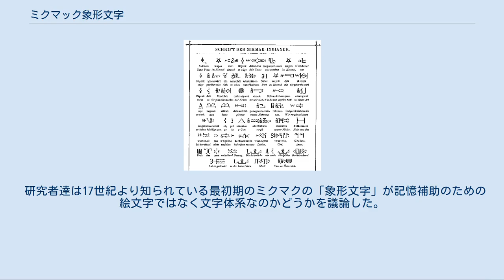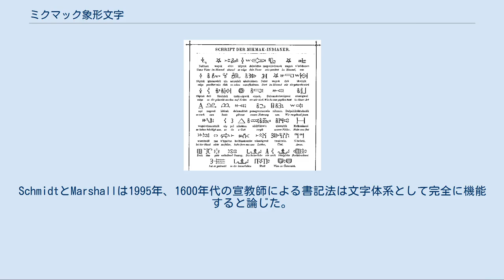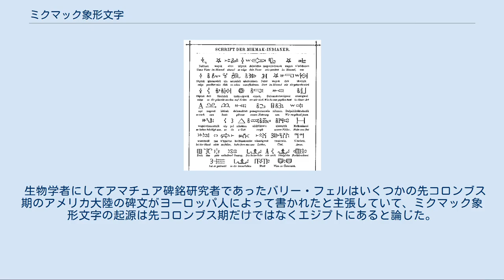ミクマック象形文字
ミクマック象形文字（英：Míkmaq hieroglyphic writing）はカナダ東海岸に居住するアメリカ先住民であるミクマク族により使用された文字。
 表語文字に音声要素が共に用いられていて（Schmidt & Marshall 1995）、古代エジプトのヒエログリフに類似して表語文字、アルファベット、表意文字としての情報を有する。
 研究者達は17世紀より知られている最初期のミクマクの「象形文字」が記憶補助のための絵文字ではなく文字体系なのかどうかを議論した。
17世紀フランスの宣教師クレティアン・ル・クレルクはミクマク文字を教育目的に使用した。
 1978年、スミソニアン協会人類学部のIves GoddardとWilliam Fitzhughは宣教師が来る以前の体系は単なる記憶補助に過ぎず文章を書くためには用いられなかったと主張した。
SchmidtとMarshallは1995年、1600年代の宣教師による書記法は文字体系として完全に機能すると論じた。
これが示すのはミクマクがアングロアメリカの原住民の言語の中で最古の文字を有していたという事である。
 ミクマック象形文字によって書かれた堅信式の文章。
Koqoey nakla msɨt telikaqumilálaji?と読み、直訳すると「なぜ / それら / 全て / 後に彼は彼らにそれをする」、「なぜそれらの手順のそれぞれが必要か」という意味になる。
 1675年よりヌーヴェルフランス・ガスペ半島のローマ・カトリックの宣教師であったル・クレルク神父は、ミクマクの子供が記憶補助のために樺の皮に符号を「書いている」と主張した。
それは往々にしてヤマアラシの棘を樹皮に記号の形に直接押し当てる事でなされた。
ル･クレルクはそれらの符号を祈りを書くために採用し、必要に応じて新しい符号を考案した。
 この文字はミクマク族の間で一般的であった事が立証されており、19世紀まで使用されていた。
 宣教師の来訪以前にこれらの符号の使用の歴史的・考古学的証拠はなく、記憶補助のための符号の使用がどれだけ昔からあったのかは明確ではない。
また、これらの符号とミクマクのペトログリフとの関係も不詳である。
 生物学者にしてアマチュア碑銘研究者であったバリー・フェルはいくつかの先コロンブス期のアメリカ大陸の碑文がヨーロッパ人によって書かれたと主張していて、ミクマック象形文字の起源は先コロンブス期だけではなくエジプトにあると論じた。
主流の碑銘学者などはフェルの主張を無根拠であるとして否定した。
（Goddard & Fitzhugh, Schmidt & Marshall）